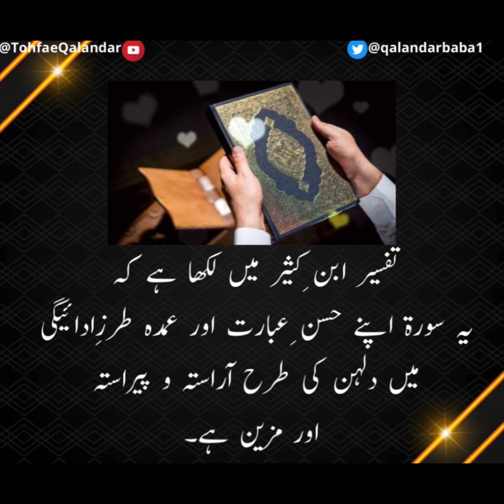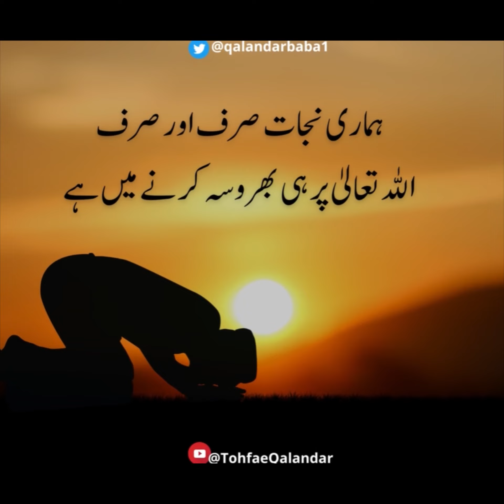Upcoming Tuesday (23.5.2023); Online Dua Trailer - Surah Al Rehman; Zeenat e Quran!